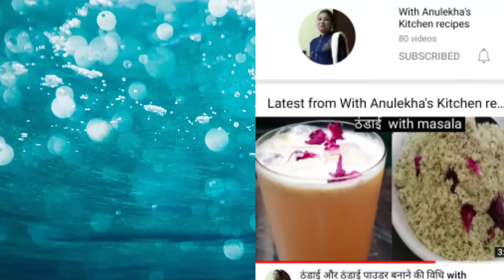रूई के सामान soft घर के सिर्फ दो चीजों से बनाए नाश्ता # suji chilla Anulekha's kitchen recipes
suji or dahi ka nasta
suji aloo dahi ka nasta
suji ka cheela
suji ka cheela banane ki recipe

anulekha's kitchen recipes#suji chilla recipe pixelab

With Anulekha's kitchen recipes
Aj mane apke sath share ki h super soft breakfast wo bhi Ghar Ki 2 chijo se, so plz try it

भारतीय आस्था

Thanx for watching my vedio😊